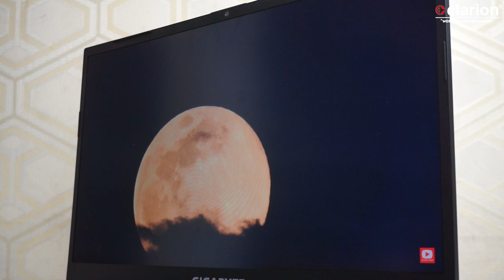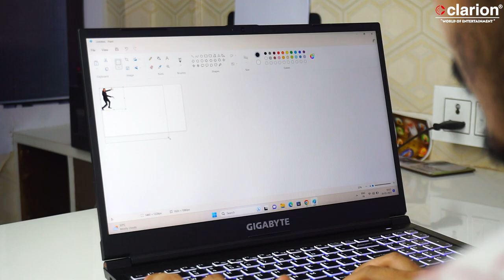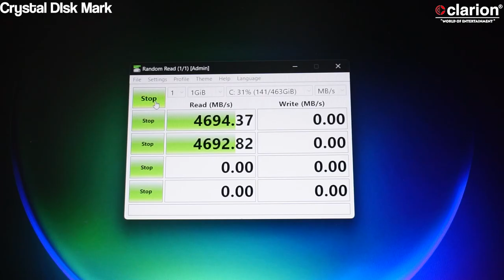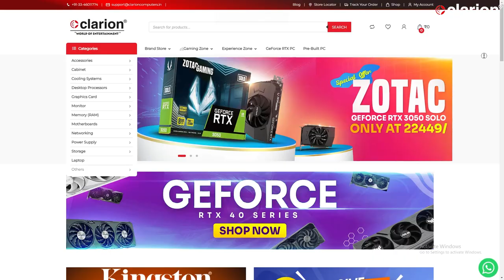Best Laptop Under 1 lakh? | GIGABYTE G5 KE Review And Gaming Benchmark | Clarion Computers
In this video, we bring you a short and simple review of the Gigabyte G5 KE Gaming Laptop. Discover the power-packed features and performance of this incredible gaming machine. From its sleek design to its lightning-fast processing, we'll cover it all.

Gigabyte G5 Ke Review
Gigabyte Gaming Laptop
Gigabyte G5
Gigabyte Gaming laptop review
Gigabyte G5 Gaming Benchmarks
Gigabyte G5 Ke Gaming Benchmarks
Gaming Laptop Under 1 lakh rupees
clarion computers review
Clarion Computers gaming laptop review
Clarion computers kolkata review
Gaming And Productivity laptop under 1 lakh